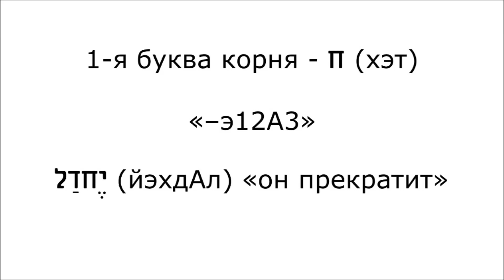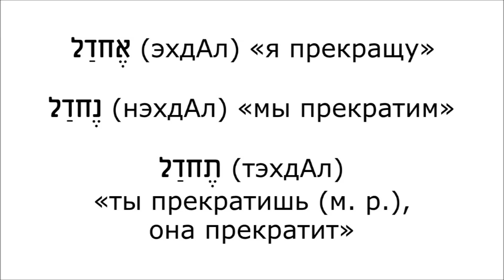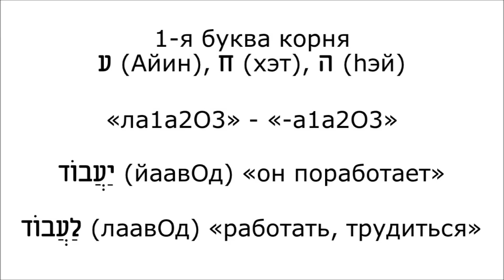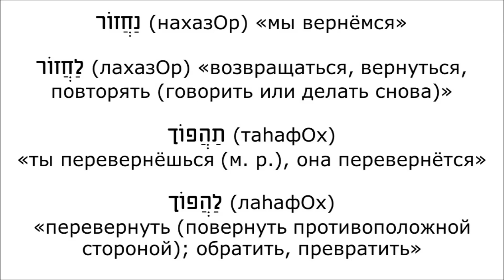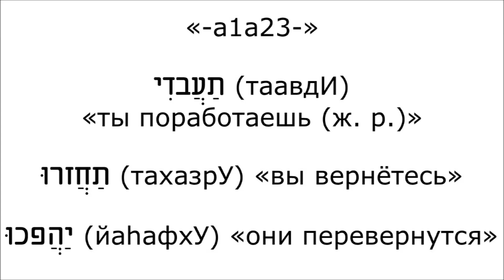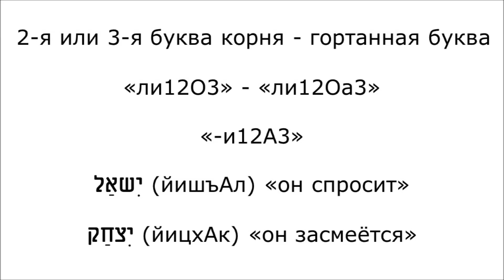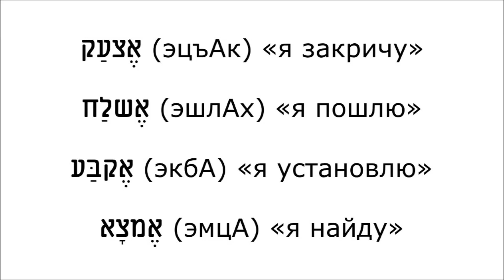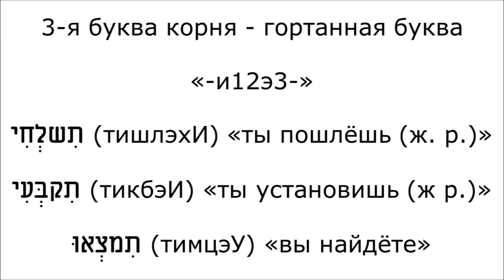Урок № 100. "Обычные-гортанные" глаголы будущего времени "лёгкого" биньяна (часть 2)